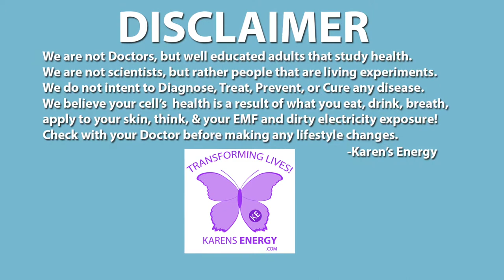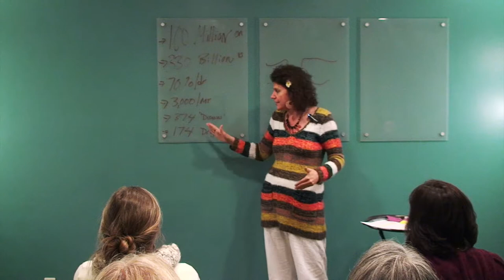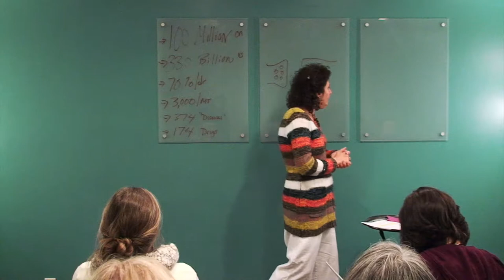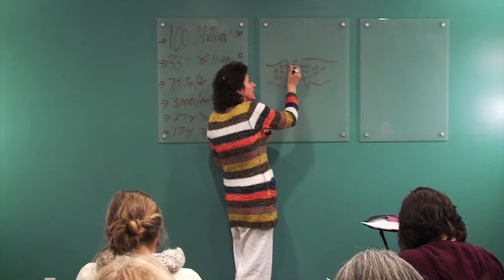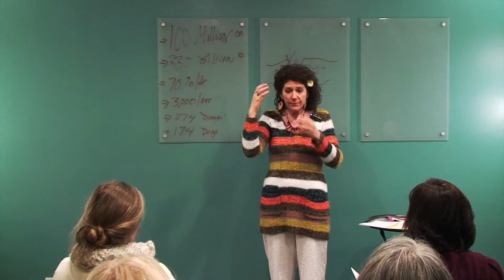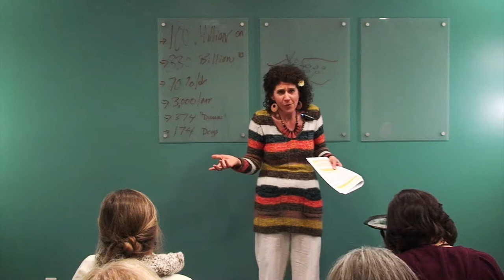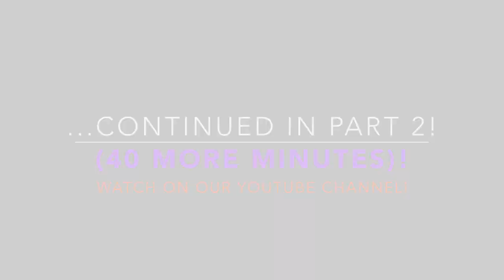CLASS: Happy Depression Therapy! PART 1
Enjoy life changing, educational, inspirational, motivating courses CLICK "SHOW MORE" below

The International Institute of Holistic Health and Education - I2H2E.com is an online education platform offering classes, certifications and an amazing community to help you on your healing or health coaching journey. Change Lives. Start With Yours.